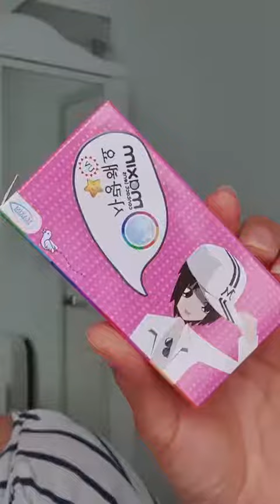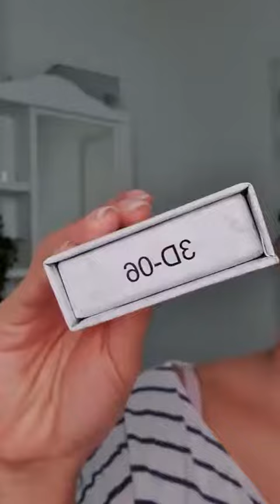Most Amazing Quick Makeup Tranformation🍑🍒😱✨💄